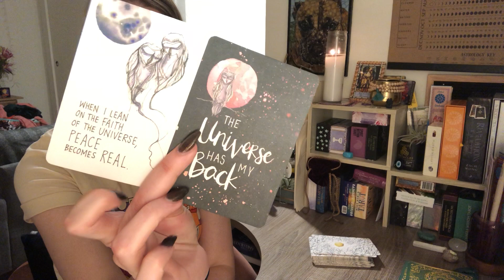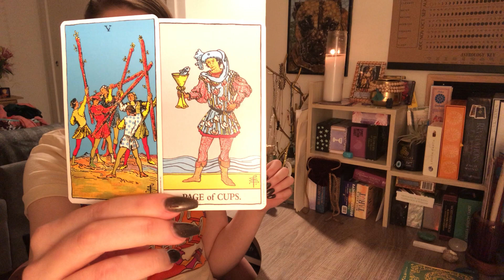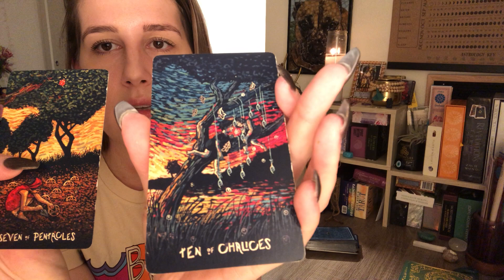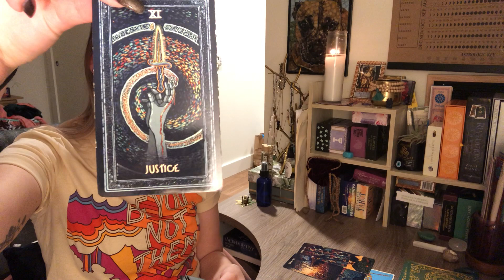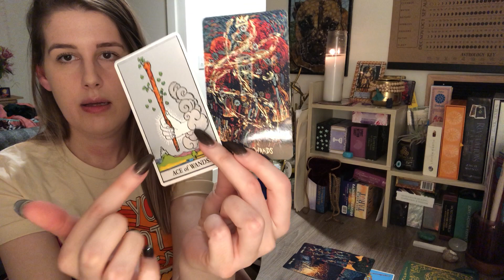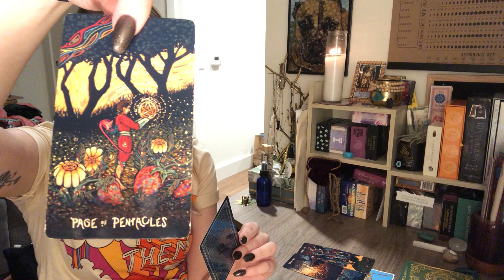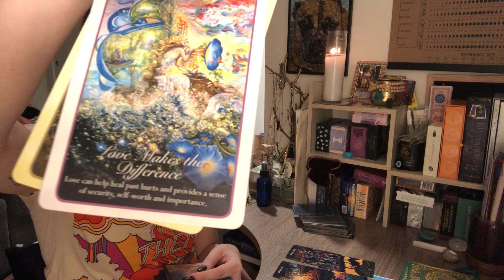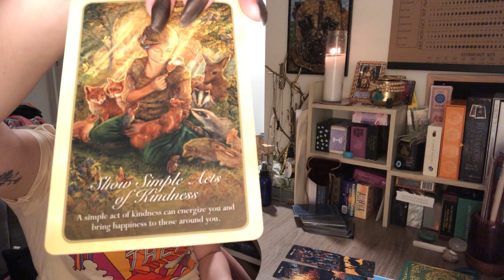Crazy Narcissist Story Time Followed by General Twin Flame Reading. A Stranger Wants to Wear My Skin